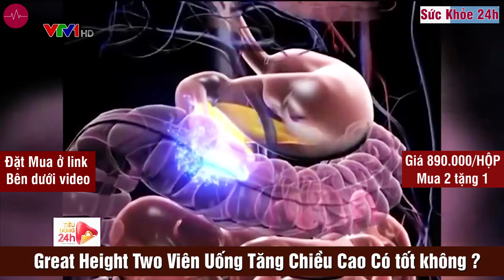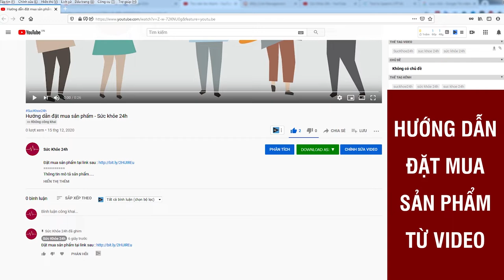Great Height Giá Bao Nhiêu? Tăng Chiều Cao Tốt Không?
Chiều cao trung bình của người Việt Nam rất hạn chế so với các nước trong khu vực. Điều này khiến cho nhiều phụ huynh lo lắng con mình sẽ bị di truyền gen thấp lùn từ ba mẹ, kém cạnh về chiều cao khi đứng chung với bạn bè đồng trang lứa.

Trong xã hội ngày nay, hạn chế về chiều cao là một thiệt thòi nghiêm trọng. Hiểu được điều đó nên các bậc làm cha làm mẹ luôn tìm tòi các phương pháp để giúp con mình phát triển chiều cao tối đa.

Great Height là sản phẩm bổ sung canxi giúp hỗ trợ tăng chiều cao, chắc răng, cải thiện sức khỏe xương khớp.

Great Height là thực phẩm chức năng được khuyên dùng cho trẻ em từ 2 tuổi trở lên. Sản phẩm này có tác dụng hỗ trợ tăng cường chiều cao và giúp răng chắc khỏe. Great Height có thành phần chính được chiết xuất từ tảo biển đỏ với hàm lượng canxi cao, kết hợp với nhiều dưỡng chất khác như Magie, Kẽm, Vitamin D3, Collagen type 1…

Great Height có dạng viên nang mềm, màu trắng, rất dễ sử dụng. Sản phẩm được thiết kế theo dạng hộp nhựa, màu sắc chủ đạo là trắng và xanh rất dễ nhìn thông tin trên vỏ. Mỗi hộp chứa 60 viên nang. Bên ngoài còn có thêm hộp giấy mô tả chi tiết hơn về sản phẩm.

Great Height được sản xuất ở đâu?
Great Height là công trình nghiên cứu của Đại tá, TTUT Phạm Hòa Lan, người đã có nhiều năm kinh nghiệm trong lĩnh vực nghiên cứu thuốc đông y. Sản phẩm này được sản xuất tại Công ty cổ phần BIGFA, địa chỉ nhà máy nằm tại KCN Lương Sơn, KM36-Ql6, Xã Hòa Sơn, Huyện Lương Sơn, Tỉnh Hòa Bình.

Đơn vị chịu trách nhiệm phân phối Great Height độc quyền trên thị trường là Công ty TNHH Thương Mại VINPHARCO. Địa chỉ công ty nằm tại Phòng 202, tầng 2, số nhà 27 tòa nhà văn phòng Hồng Hà, Ngõ 109 Đường Trường Chinh, Phường Phương Liệt, Quận Thanh Xuân, Thành phố Hà Nội.

Great Height là sản phẩm có nguồn gốc rõ ràng, được chứng nhận FDA và được cấp giấy phép An toàn thực phẩm bởi Bộ Y tế theo văn bản số 11883/2020/ĐKSP vào ngày 01/12/2020.

Viên uống Great Height là công trình nghiên cứu của Đại tá, Thầy thuốc ưu tú Phạm Hòa Lan. Với mong muốn phát triển chiều cao người Việt, Sản phẩm được sản xuất bởi quy trình thiết bị thực phẩm, được vận hành theo ISO và HACCP, tuân theo tiêu chuẩn FSSC 22,000.

Được đảm bảo bởi các chứng nhận như: Chứng nhận GRAS của FDA về độ an toàn, Chứng nhận hữu cơ (Organic) cho quá trình khai thác và chế biến, Chứng nhận của tổ chức về sức khỏe Châu Âu (EU Health), Chứng nhận không biến đổi gen ( Non – GMO), Chứng nhận Halal & Kosher, đáp ứng hoàn hảo nhu cầu bổ sung canxi và vitamin cần thiết cho sự phát triển của trẻ.
ĐẶT MUA NGAY
1 Hộp = 890.000 VNĐ
Mua 2 tặng 1 = 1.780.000 VNĐ (tổng 3 hộp)
Mua 3 tặng 2 = 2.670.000 VNĐ (tổng 5 hộp)
Mua 4 tặng 3 = 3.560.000 VNĐ (tổng 7 hộp)